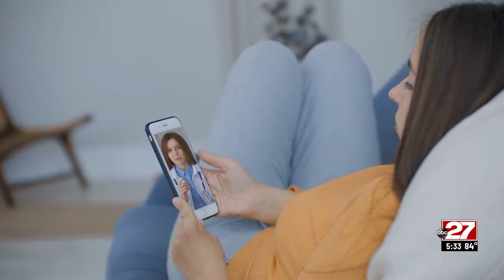Midstate health experts say pandemic uncertainty, disagreements create trauma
Dr. Nancy Mimm is an assistant professor at Harrisburg University.  She specializes in population health.  Mimm says the pandemic is far-reaching on many fronts.